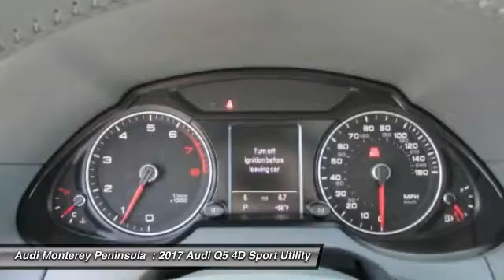2017 Audi Q5 Seaside CA A4044